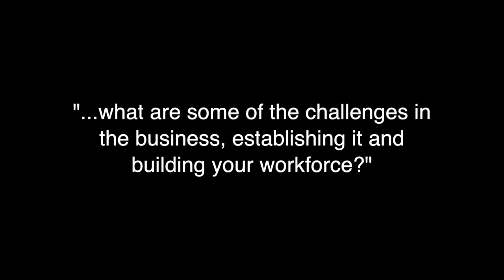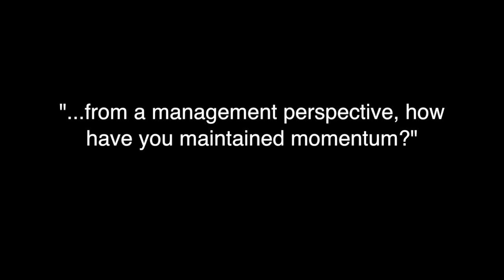2013 CRVA Conference 'Momentum' Paul Golding